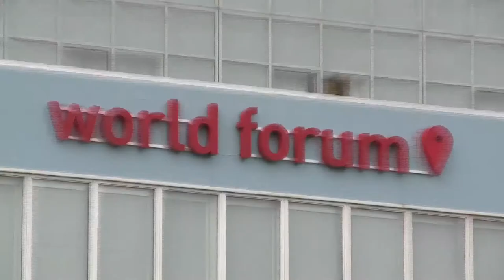Jane Wainwright and Elly van den Heuvel on the female factor in security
Wainright is a Senior Manager Cyber Security at PwC. She served 12 years at British Military Intelligence. As Head of Corporate Security for the London 2012 Olympic and Paralympic Games she was responsible for Information Security, Personnel Security, Data Protection. She shares her experiences with us on how it is for women to work in security.

Interview: Chris van 't Hof and Elly van den Heuvel
Video: Rec.online
Date: 4 June 2014
Place: Worldforum The Hague
Thanks to the Dutch National Cyber Security Center